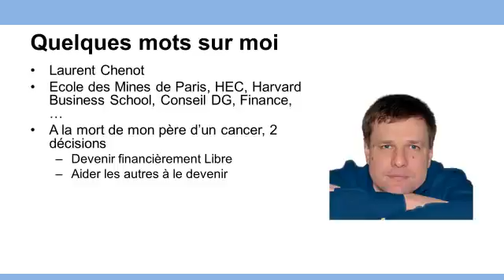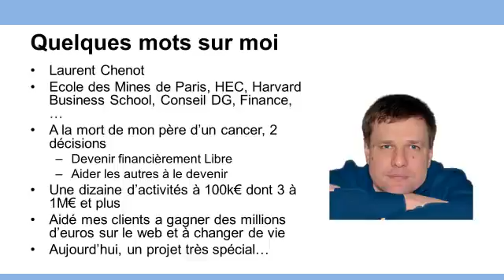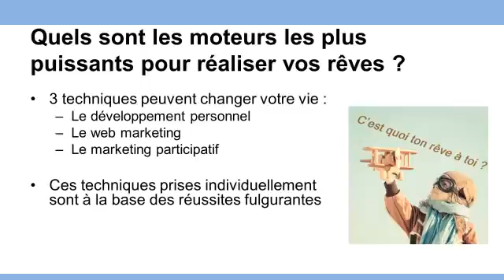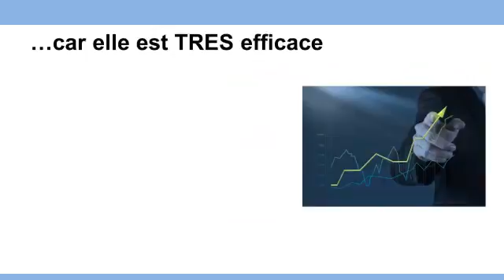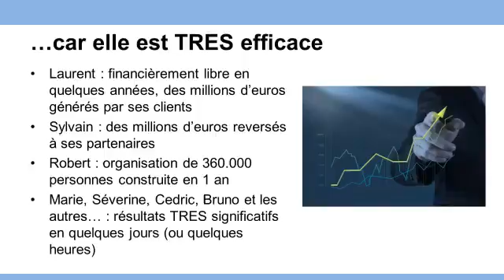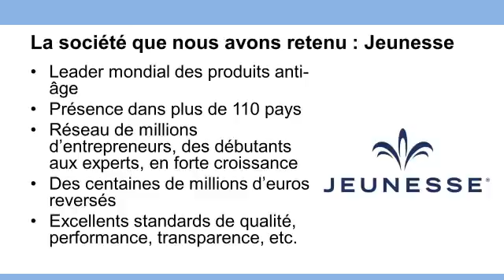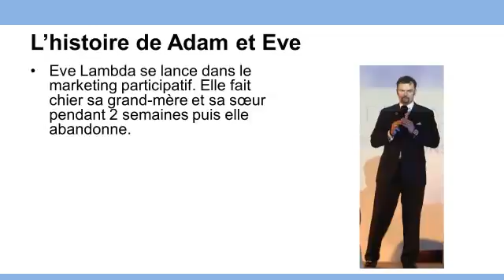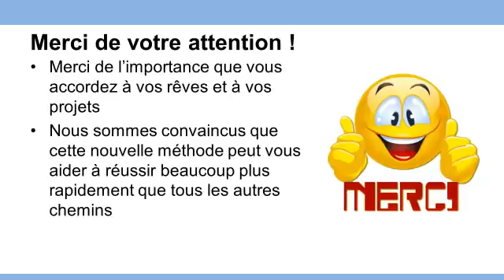Réalisation Rapide de vos Projets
Nous battons des records d'inscriptions, vidéos dispos en toutes les langues !

- Vous n'avez aucune piste, aucune liste,? pas de distributeurs !! Vous ne savez pas comment en avoir? Comment les contacter? Comment les accrocher?
- L'aide que vous attendiez, Des Filleuls, Des prospects
- 1° MLM de l'histoire de marketing de réseau, tout automatisé, robotisé, une révolution dans l'entreprise. L'outil révolutionnaire. En fait, notre système a déjà commencé à travailler pour vous,